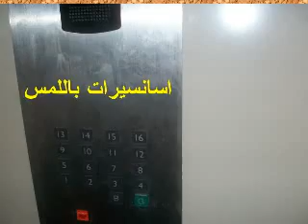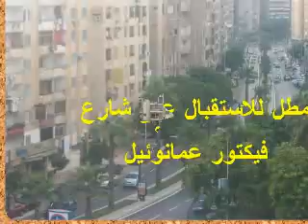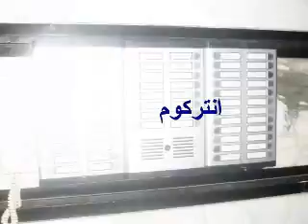بمربع خير زمان شقة فاخرة 175 م ببرج جديد بسموحة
مرفق لسيادتكم صور للشقة الموجودة بالدور الثامن بأبراج الفردوس وهى ابراج جديدة مميزة جدا ترتفع 16 دور كلها مرخصة بجوار زهران مول بسموحة تم انشاؤها 2010 وقد عملت بها كمهندس لمدة سنتين واعرف جميع تفاصيلها
والشقة عبارة عن 175 متر مربع وتتكون من 3 غرف وتطل الغرف كلها مع الاستقبال على الشارع الرئيسى ( شارع فيكتور عمانوئيل ) "عرضه 25 متر" وعدد 2 حمام بأطقم ايديال استاندرد ومطبخ واسع بمسطح 15 متر مربع واستقبال واسع جدا يسع 3 قطع  وعدد 3 تراس
ومقاسات الغرف واسعة جدا يمكن ان تحتوى اى عفش وهى كالتالى
الغرفة الاولى                             3.40 م * 4.30 م
الغرفة الثانية                               4.00 م * 3.60 م
الغرفة الثالثة                                3.60 م * 5.00 م
وأرضيات الغرف خشب سويد والاستقبال من البورسلين الصينى الفاخر 60 سم * 60 سم
وتوجد برايز تليفون وتليفزيون بكل غرفة وبالاستقبال
وقام صاحب الشقة بزيادة عدد برايز الكهرباء والتليفون والتليفزيون بالشقة كلها
والشقة  غير مجروحة على الاطلاق وترى زهران مول
والمطبخ يحتوى على عدد 3 برايز قوى للسخان والغسالة والميكرويف وعدد 3 برايز عادية
والأبراج تنقسم الى اربعة اقسام كل قسم منفصل بذاته بمدخل خاص وسلم خدم وخزانات وعدد 2 اسانسير ميتسوبيتشى والدور به أربعة شقق ويرتفع 16 دور كلها مرخصة وتوجد طرقة واسعة جدا حوالى 50 متر مربع بين الشقق الاربعة بكل دور

والشقة لها واجهة بحرية غربية تطل عليها كل الغرف والاستقبال اى يدخلها الشمس والهواء طوال اليوم
ويوجد امن وانتركوم بالبرج والدور يتكون من 4 شقق فقط ويخدمهم 2 اسانسير متسوبيتشى باللمس وهو رقم 1 الان بمصر
وتوجد تجهيزات تكييف ببلكونة الاستقبال وغرفة النوم الرئيسية "كهرباء -- صرف" والبلكونات بها بالوعات لصرف المياه بدلا من المزاريب
ويسكن بالبرج علية القوم من الضباط والمدنيين وبالابراج حوالى ثلاثة شقق مخصصة لمحافظين سابقين وحاليين ومديرين امن ولذا فأن اى شئ يعطل سوف تجد 100 شخص على استعداد لتصليحه .
والشقة كاملة العدادات فبها عداد الكهرباء والغاز والمياه وهى جاهزة على السكن الفورى وورق الشقة سليم 100% ويمكن تسجيلها بالشهر العقارى والشقة لم تسكن من قبل وهى صحية جدا وانا ارشحها لمن يبحث عن الفخامة والمساحة الكبيرة والمطلات المفتوحة الرائعة
والمفاجأة
مطلوب بالشقة 1200000 جنيه فقط وهى بهذا السعر تعتبر لقطة فهى تقع فى ارقى  منطقة بسموحة بجوار زهران مول وخير زمان وديلايت
وهناك شقة اخرى بالدور السابع مطلوب بها ايجار قانون جديد 4000 جنيه بالشهر
وهناك شقة اخرى بالدور الخامس عشر 175 م ايضا متاحة للبيع بنفس المواصفات وفى هذه الابراج هناك ميزة هامة وهى انه بالرغم من وجود مساحات كبيرة مستغلة بالطرقات خارج الشقق والاسانسيرات والمناور رغم ذلك فنسبة المنافع اقل مايمكن ومثلا هذه الشقة المساحة الصافية بواسطة برنامج اوتوكاد 155 متر اى 89% اى انه فى اى برج اخر تكون هذه الشقة حوالى 190 متر على الاقل
وقد قمت بتصوير الشقة والصور على هذا الرابط
للأتصال والمعاينة
م. شريف سامى